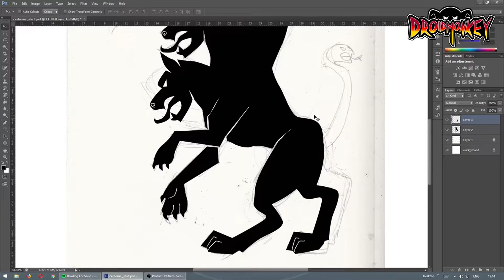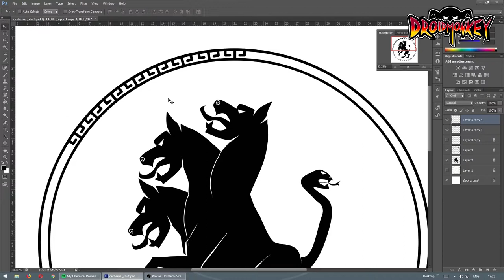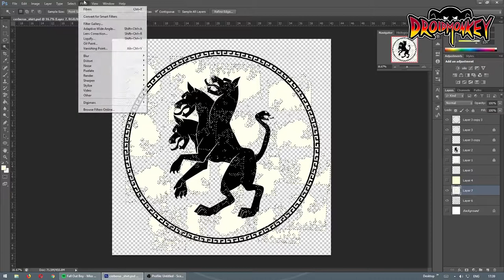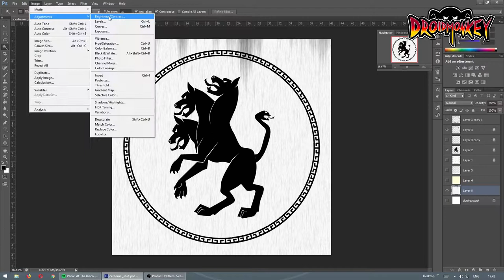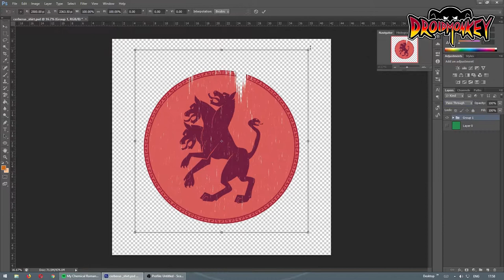CERBERUS SHIRT DESIGN- speed drawing | DROIDMONKEY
A new shirt design.

water color
acrylic paints
color pencils
Mont Marte black paper
Oil pastel
Winsor & Newton Promarkers
Snowman drawing pan 0.8
Prismacolor Col-Erase Pencils,
Sakura of America Pigma 0.20mm
Faber-Castell Pitt Artist Pens black brush 199